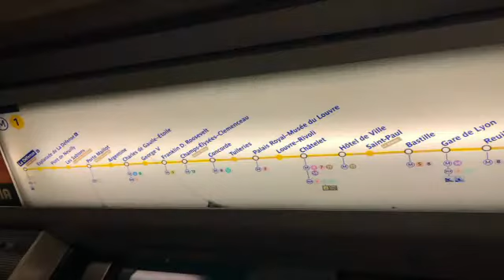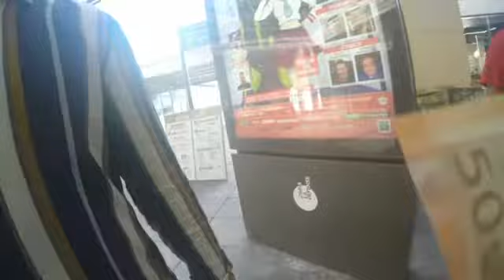CerCiter Episod #5 - Muka Jambu Tapi Scammer !!! Geram AKU